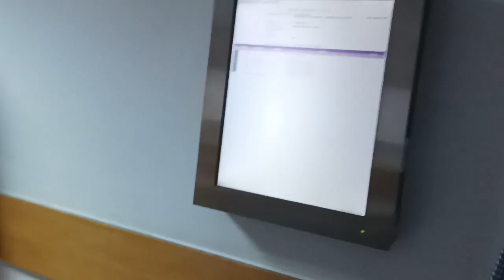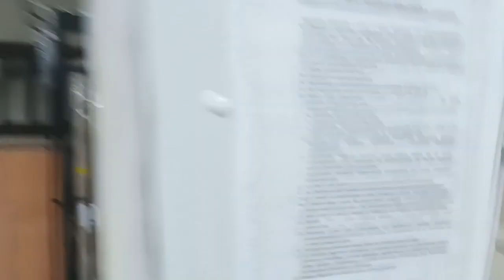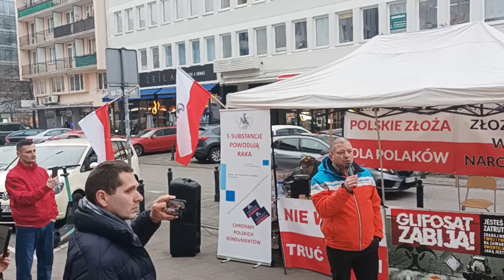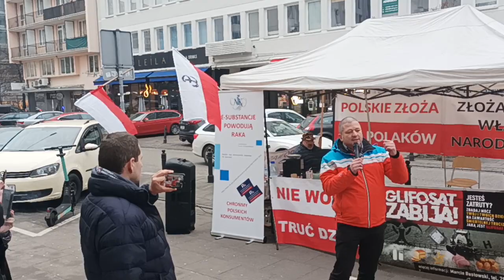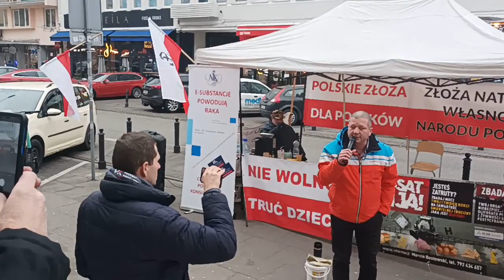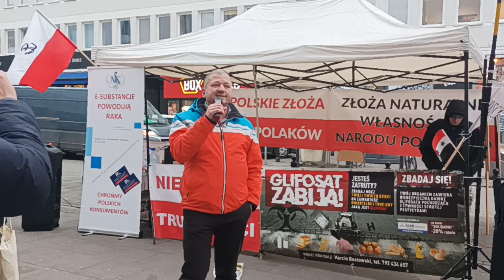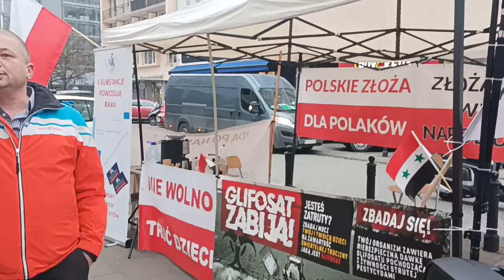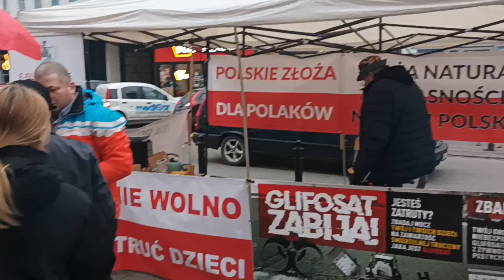15.02.23-Marcin Bustowski kontra trucicieli-Kolejna rozprawa z udziałem świadków-Po sprawie cz. IV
Lub Zrzutką.